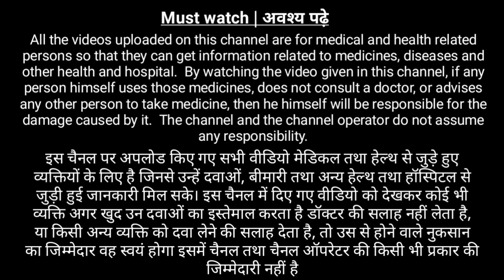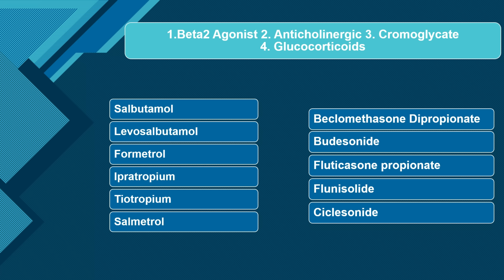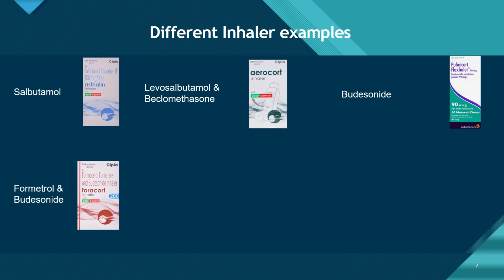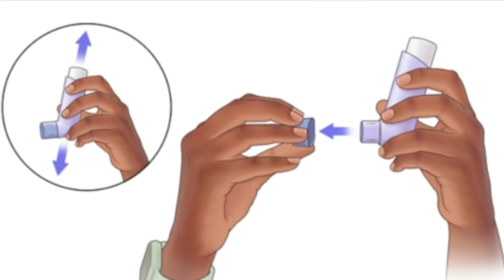यह है सांस का Best inhaler | All type of inhaler in single video